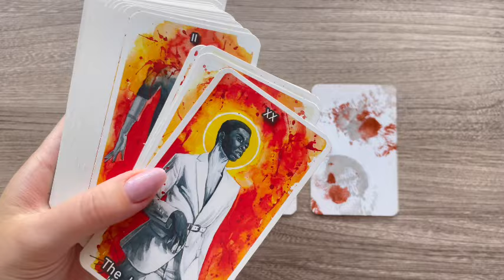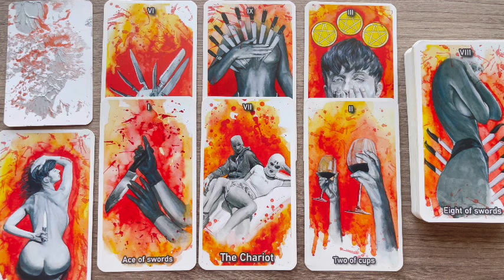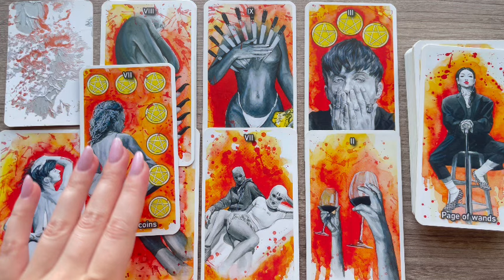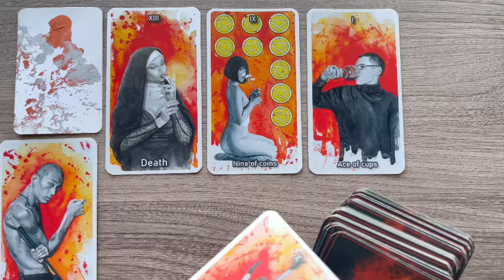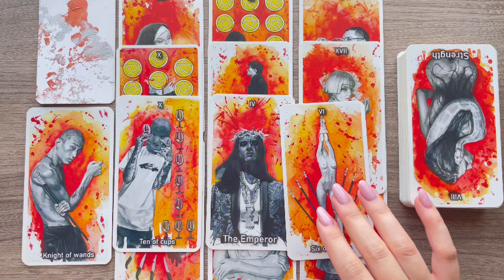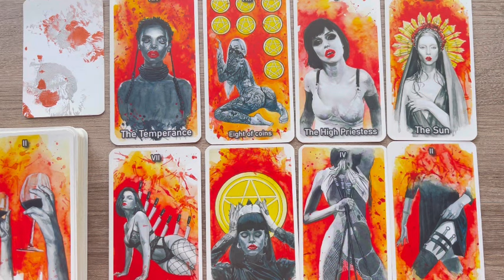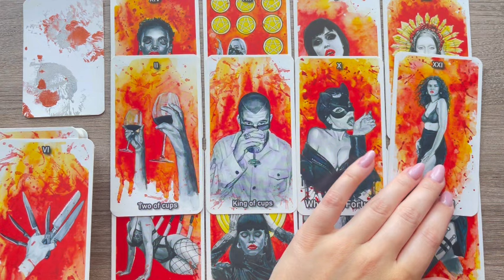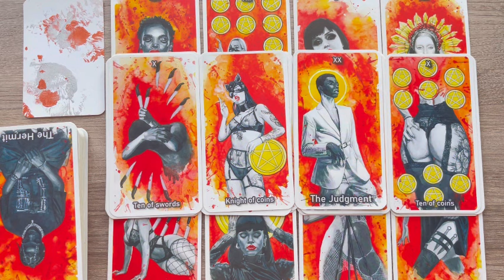🍑 Pick A Card - What Do They like in BED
Dear Tribe,
I hope it is helpful.
🔹Time Stamps 🔹
1 - 2:45
2 - 11:22
3 - 20:21
Love,
Brigita